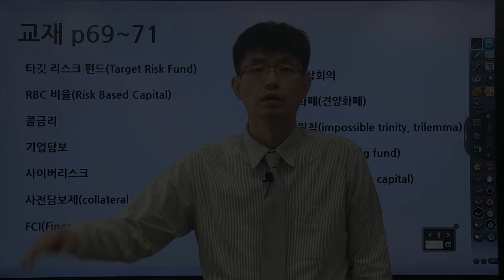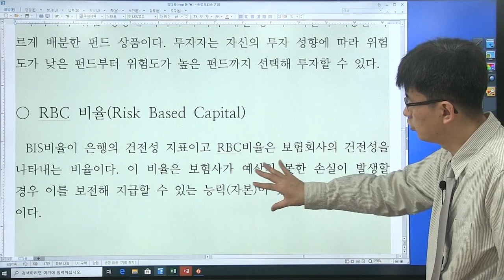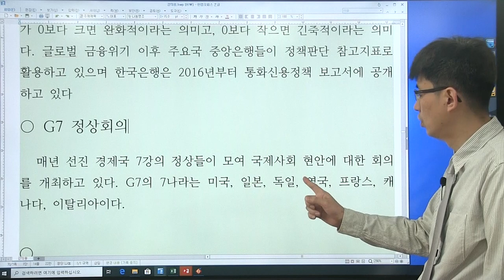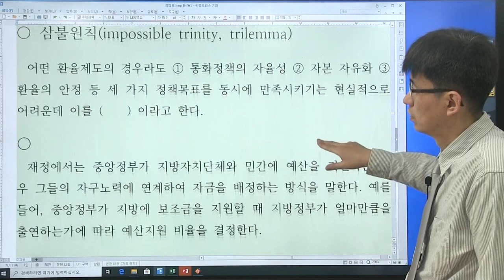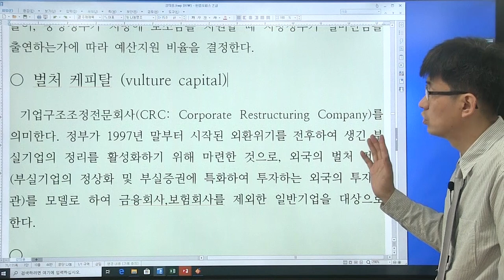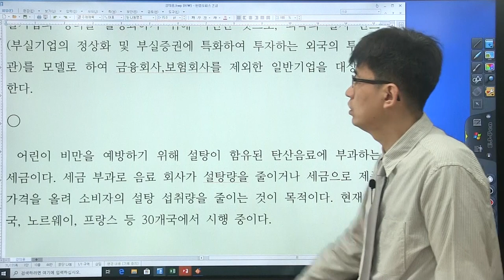[경제 금융 시사 상식 550 : 21 강] 교재 (p69 ~ 71 ) 삼불원칙, 콜금리, 설탕세 ...